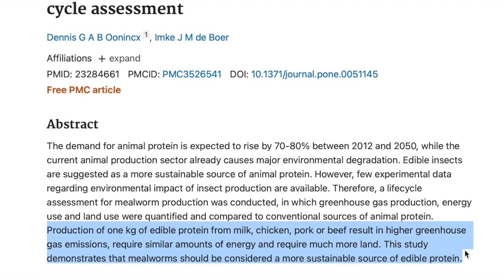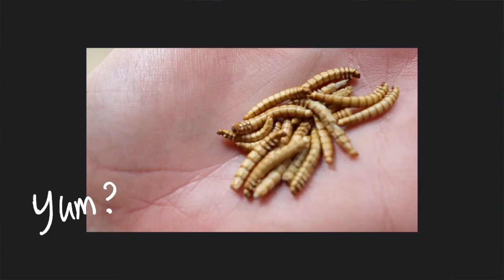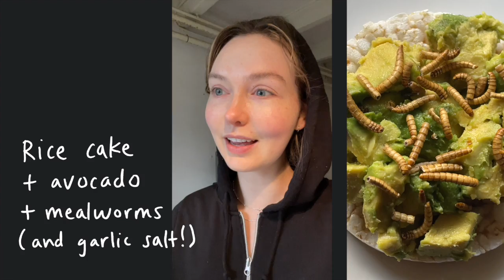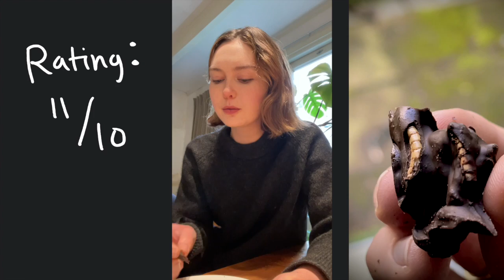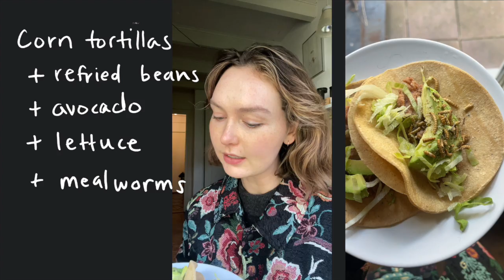I ate insects for 7 days (entomophagy review)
"What's it like to eat insects?"
Welcome to my mealworm exploration: a seven day entomophagy review.

I'd love to know if you think this is interesting, gross, delicious.. normal?
Share down below!

xo
Robin

CITATIONS

Oonincx DGAB, de Boer IJM (2012) Environmental Impact of the Production of Mealworms as a Protein Source for Humans – A Life Cycle Assessment. PLoS ONE 7(12): e51145. doi:10.1371/journal.pone.0051145

Nutrition Study:
Finke M. D. (2015). Complete nutrient content of four species of commercially available feeder insects fed enhanced diets during growth. Zoo biology, 34(6), 554–564.